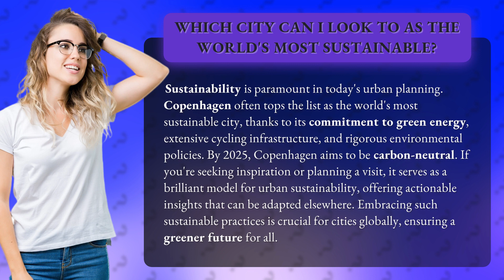Which City Can I Look to as the World's Most Sustainable?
Copenhagen: A Sustainable City Leading the Way • Copenhagen: Leading the Way • Discover why Copenhagen is considered the world's most sustainable city and how it is inspiring urban sustainability worldwide. From green energy to cycling infrastructure, learn how this city is paving the way for a greener future.